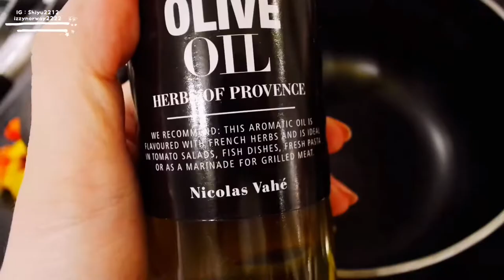Nordic scallops with Tonkin jasmin/千里香煎扇贝【Catch&cook Vlog】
在#挪威 找吃的！
做了千里香煎扇贝
千里香好难买啊
“Fried scallops with tonkin jasmine”
Stavanger· Norway
斯塔万格·挪威